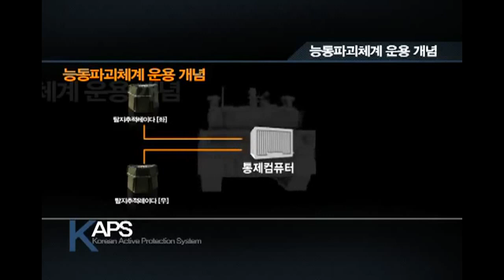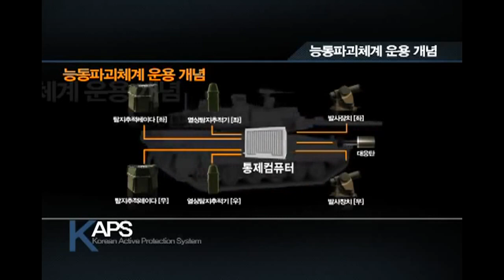К2 - Корейский танк Чёрная пантера